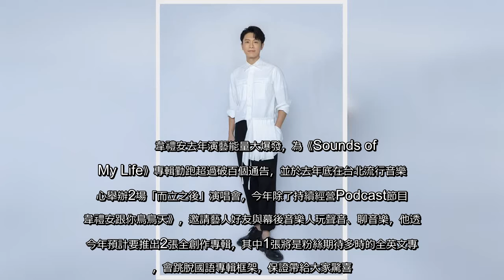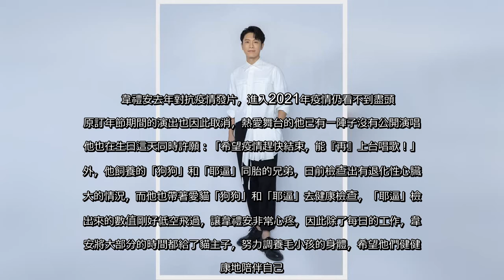✅ 韋禮安今（5日）迎接34歲生日，在工作中度過的他，許願「希望疫情趕快結束，能再上台唱歌，以及希望我的貓都身體健康」；他今年工作目標是推出2張全新創作專輯，笑喊「歌是不會自己冒出來的」，連生日這天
✅  韋禮安今（5日）迎接34歲生日，在工作中度過的他，許願「希望疫情趕快結束，能再上台唱歌，以及希望我的貓都身體健康」；他今年工作目標是推出2張全新創作專輯，笑喊「歌是不會自己冒出來的」，連生日這天也得拚命工